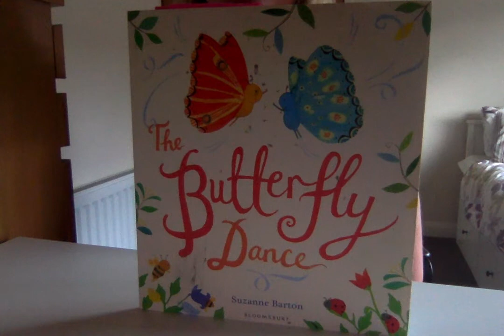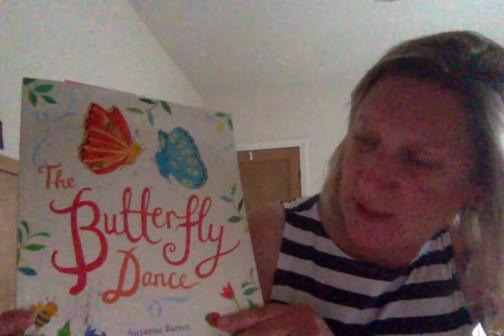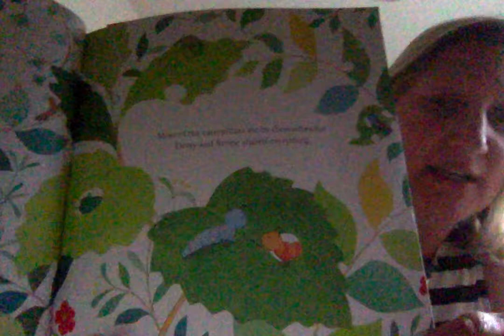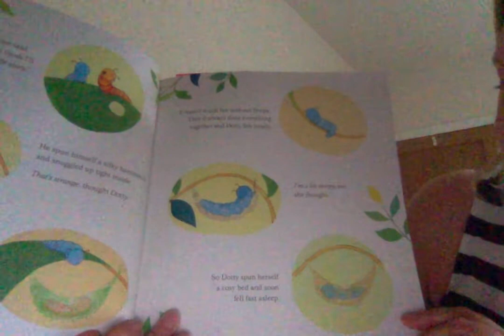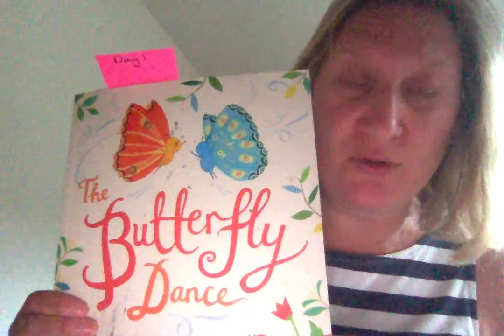The Butterfly Dance Day 1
Mrs Richards reading The Butterfly Dance by Suzanne Barton Day 1